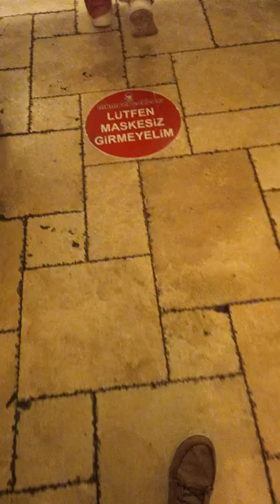Лучший мясной ресторан в Мармарисе. Memed Ocakbaşı.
В этом ресторане обычно заканчивается наше морское путешествие. Финалим вкусным ужином и вином.

Адрес: Sarıana Mah, 20. Sk. No: 2 D:4, 48700 Marmaris/Muğla, Турция